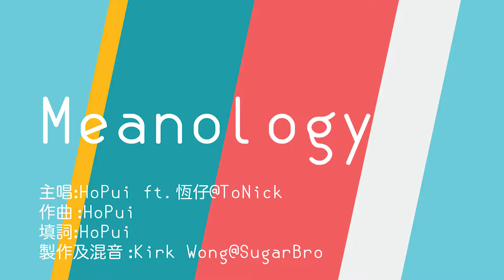Collect Mean - Meanology MV_ vol.1